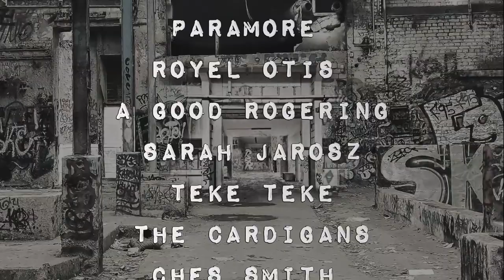The Outsideleft Week in Music - 2 February 2024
This week we're waxing lyrical on the following waxworks from:
Camera Obscura
The Fall
Thundermother
Folly Group
Sam Lee
Frontier Ruckus
Liam Bailey
Lucy Mawdsley
Ghost Funk Orchestra
Megaton Leviathan
Paramore
Royel Otis
A Good Rogering
Sarah Jarosz
Teke Teke
The Cardigans
Ches Smith
Dave Harrington et al
Edward Ka-Spel
ELP
Joe Jackson
KMFDM
Lee Perry, Tricky & Marta
Makrokosmos Orchestra
Ghost Funk Orchestra
The Jack Rubies